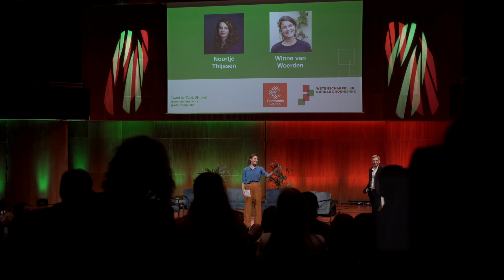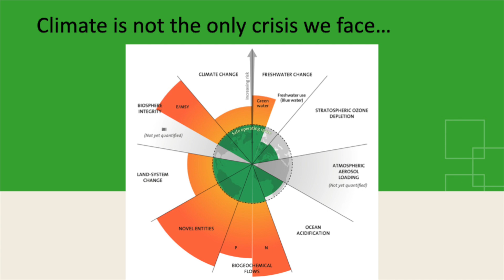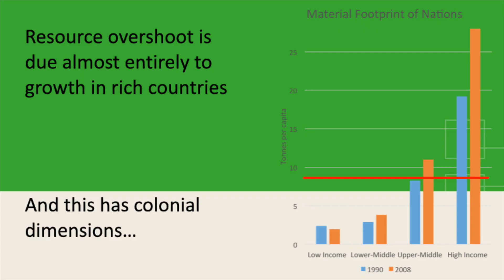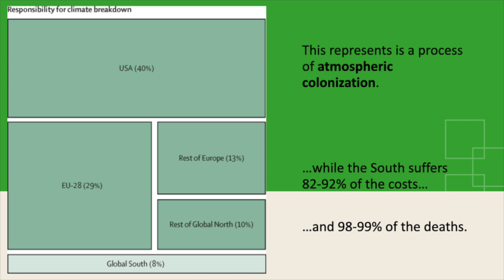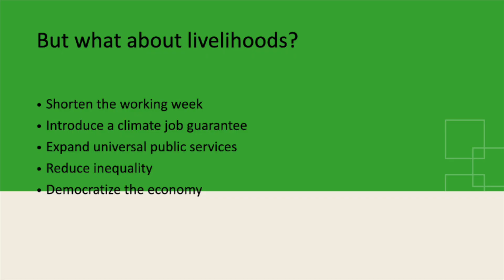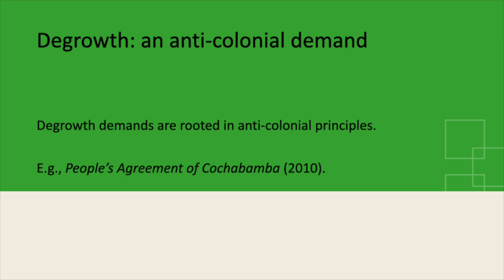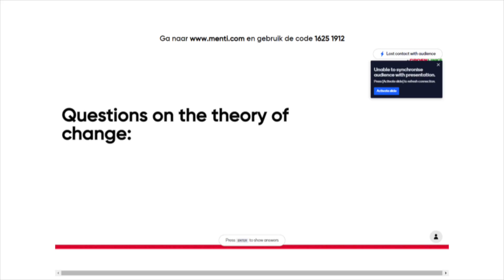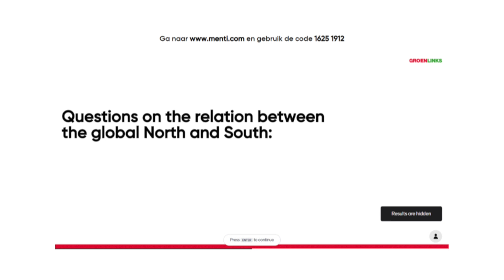Jason Hickel on Post-Capitalism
On 8 March 2023 Jason Hickel visited the Netherlands. After he addressed parliament, a large event was hosted in Utrecht, by Wetenschappelijk Bureau GroenLinks and the Commons Network, on the future of our economic system. In his keynote speech, Hickel explained why we need to transcend capitalism and what a possible post-capitalist society can look like.

After his speech, Hickel discussed his ideas with the audience and with several panelists, active at universities and in the Dutch Green party. The panelists were Shivant Jhagroe, Hans Rodenburg, Ingrid Robeyns, Suzanne Kröger en Rutger Groot Wassink.

The evening was moderated by Winne van Woerden of the Commons Network.